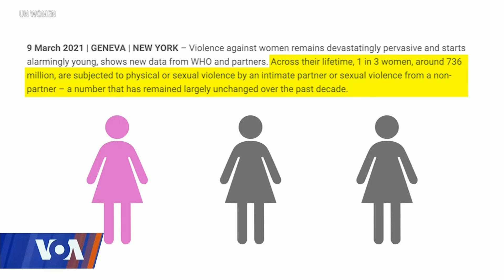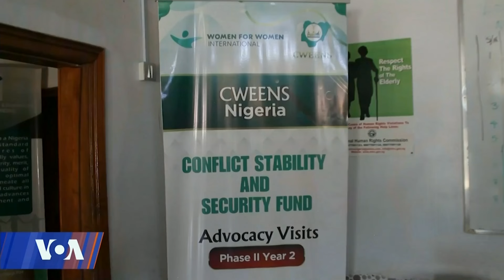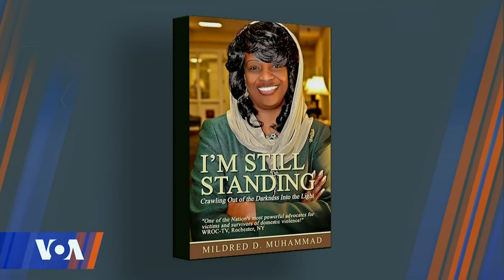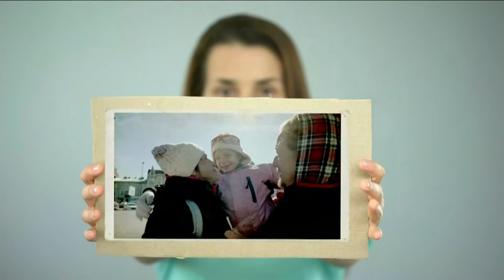Our Voices 604: Domestic Violence Persists Despite Changing Laws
This week’s Our Voices discusses the persistent problem of domestic violence. Mildred Muhammad, a domestic abuse survivor and ex-wife of the DC Sniper, John Muhammad, shares her story of survival.

Plus, Bilqees Abdurrasheed Shebby, founder of Women Aware of Rights Initiative Nigeria talks about the efforts to tighten laws for convicted abusers in Nigeria.